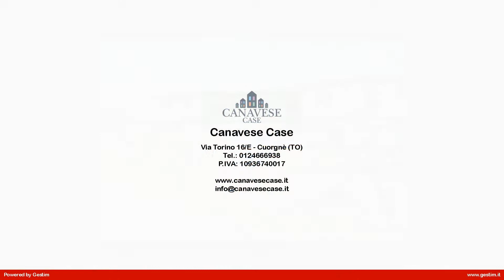CH_37.1 Villa a schiera centrale in Vendita a Valperga (TO)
In complesso di recente costruzione, composto da quattro villette situate in posizione tranquilla e con vista sullaperta campagna. La soluzione è circondata da tre portici che la rendono indipendente. Lingresso avviene attraversando il giardino fronte stante ed è living sul soggiorno, tramite una porta a scrigno si accede alla cucina abitabile, mentre il disimpegno conduce al bagno con vasca e alle scale che portano al piano superiore e che collegano anche al seminterrato. Il piano primo ospita la zona notte, composta dal vano che disimpegna le tre camere da letto, tutte con affaccio su un balcone, e il secondo bagno. A completare la proprietà vi è lampio piano semi interrato, anticipato dalla seconda porzione di giardino privato.